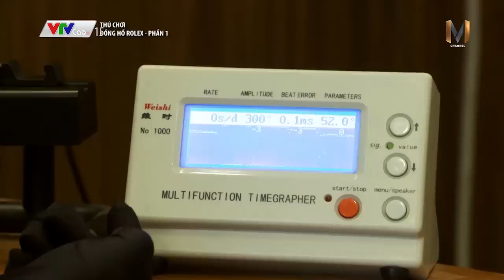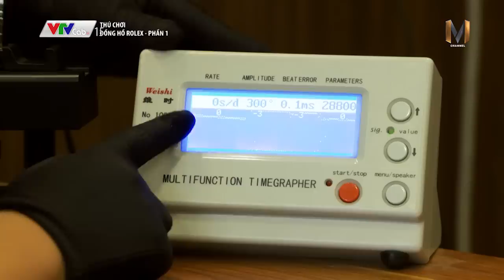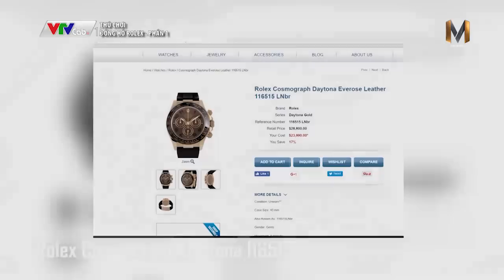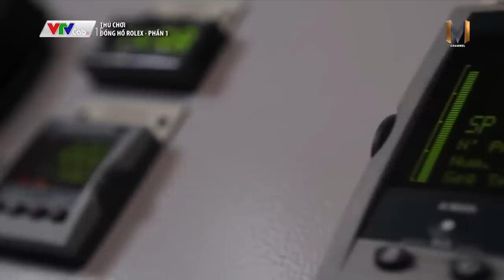Thú chơi Đồng hồ Rolex - Phần 1: Giá trị thương hiệu đến từ cái tên Rolex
Số đầu tiên của seri Thú chơi đồng hồ trên MChannel - VTVCab15, với sự kết hợp cùng Gia Bảo Luxury. Chia sẻ kiến thức và niềm đam mê dành cho thương hiệu đồng hồ Rolex. Để hiểu hơn về giá trị thương hiệu đồng hồ Rolex mang lại cho người chơi, hãy cùng chúng tôi phân tích những góc cạnh từ những chiếc đồng hồ Rolex đem lại.

Hệ thống showroom:
- 69 Quang Trung, Hai Bà Trưng, Hà Nội
- 55 Đống Đa, Hải Châu, Đà Nẵng
- 164 Trần Hưng Đạo, Quận 1, TP Hồ Chí Minh